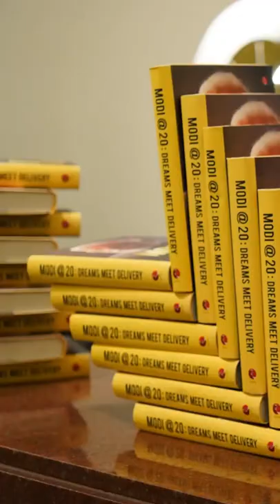shares insights from his chapter in the book Modi@20